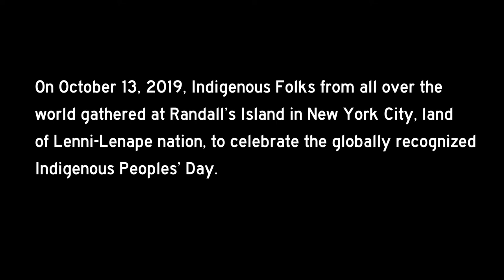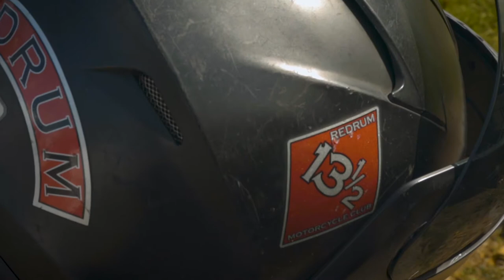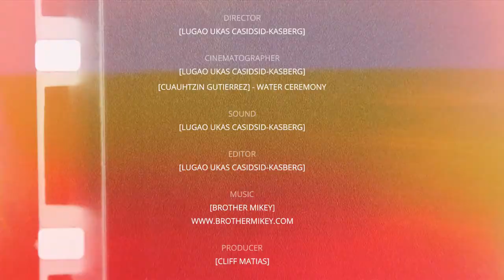Warriors 4 the People (Film)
"Warriors 4 the People" Film by Lugao Kasberg Featuring Pua Case of Protect MaunaKea, LaDonna Brave Bull Allard, Cliff Matias of Redrum Motorcycle Club